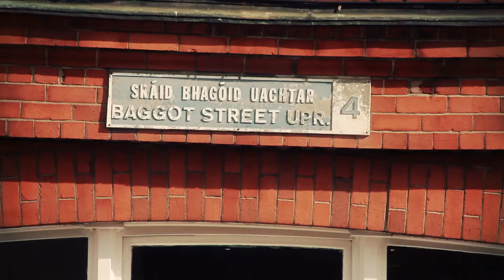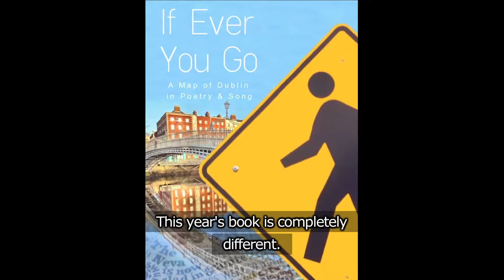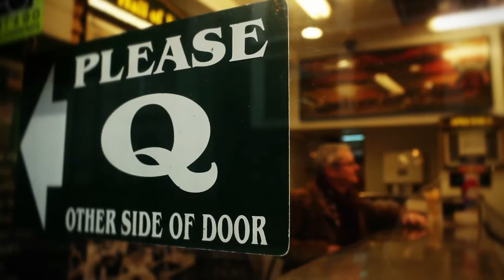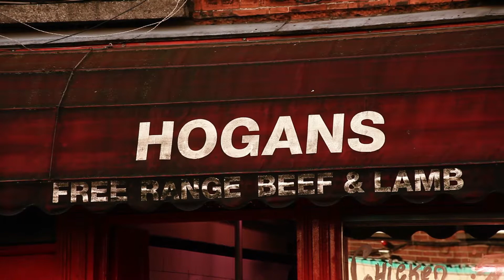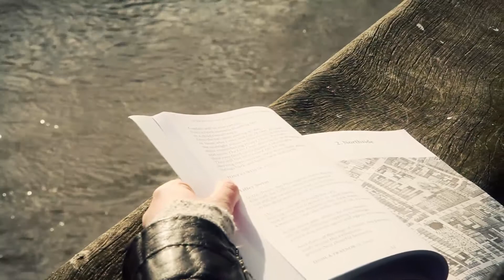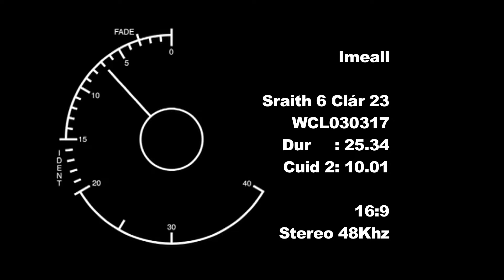Imeall Season 6 Episode 23 in Full with Subtitles